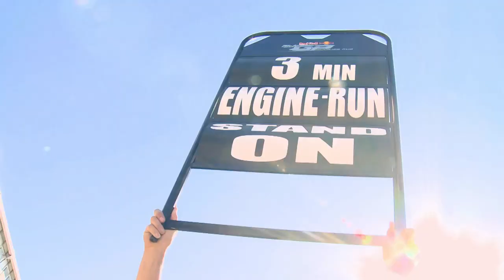Italian local takes first at The Rookies Cup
Red Bull Rookies Cup MotoGP heads to Misano, Italy for Round 12 of the 2013 season. The Italians played their home cards well during qualifying for Rookies Cup race at Misano, with Enea Bastianini robbing pole from 17-year-old Manuel Pagliani by just two thousandths of a second.